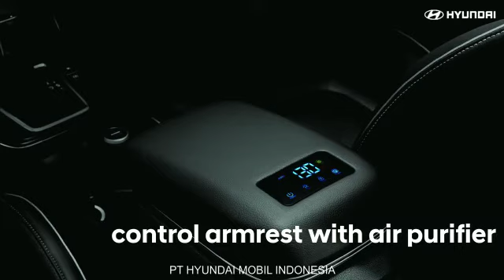Deretan Fitur Berlimpah di Hyundai Creta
Jika ingin mengetahui lebih jauh mengenai info produk, booking test drive, ataupun program pembelian Hyundai Creta, Anda bisa memanfaatkan kemudahan layanan digital terbaru dari Hyundai DITA melalui link website berikut

Anda bisa memilih untuk terhubung dan berkomunikasi aplikasi WhatsApp atau Google Meet.